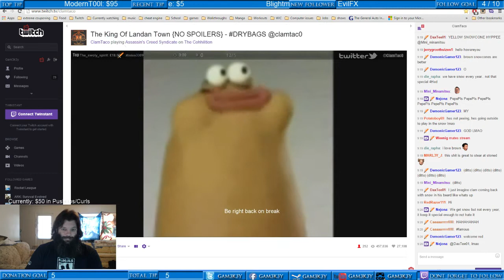Random ClamTaco moment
Random ClamTaco moment wanted to catch this gem and save it forever.
If you love this checkout Twitch.tv/ClamTaco